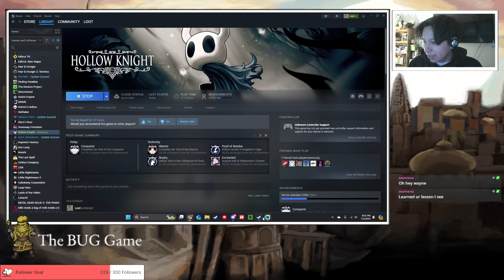We are All Bugs - Hollow Knight